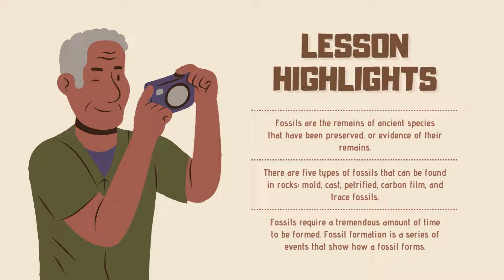Beige Brown Yellow Illustrative Science and History Fossils Educational Presentation.mp4